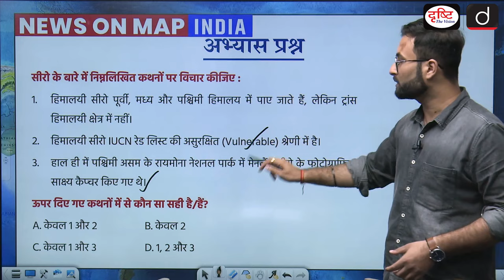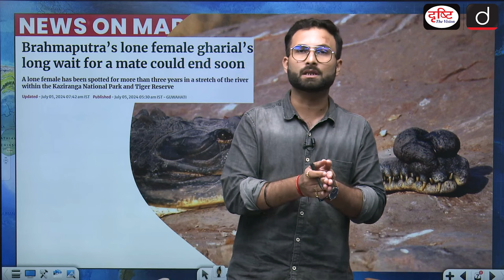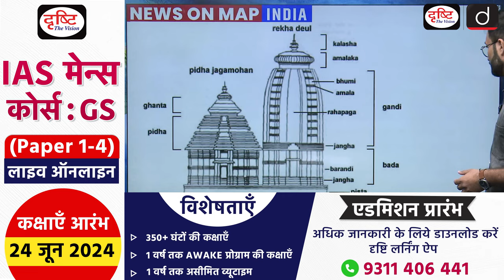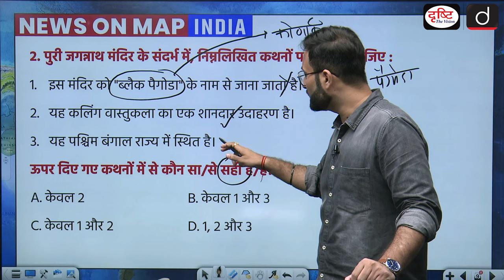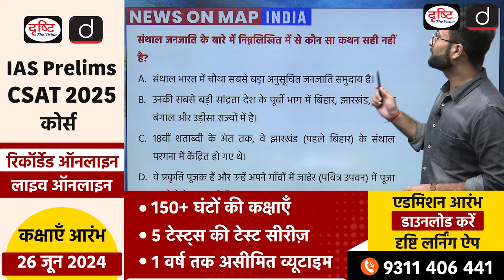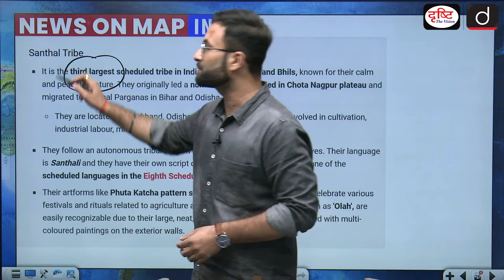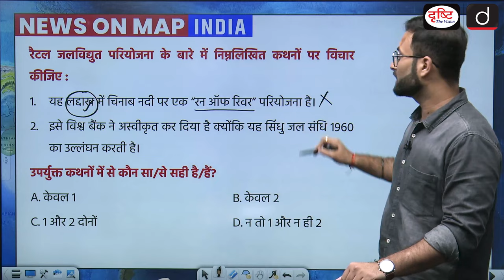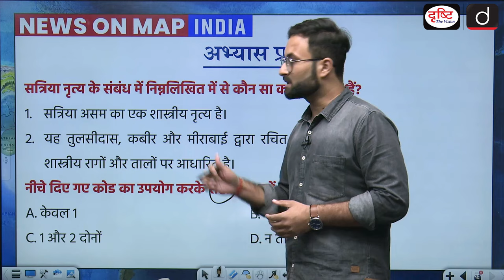NEWS ON MAP India | Ep-48 | PLACES IN NEWS UPSC 2024 | DRISHTI IAS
Dear Viewers,

Team Drishti feels glad to announce that we are Launching NewsOnMapIndia program. We have tried our best to present you with a compilation of important placesinnews in India before UPSC prelims 2025. In UPSC (CSE) prelims-2024, we got 3 to 4 questions from this program. So, we believe it will help you again much to boost your preparation towards the mapping section. In this way, it will hopefully strengthen you during UPSC (CSE) PT Exam.

The following areas are covered in this episode:

Himalayan Serow

Gharial

Pangolakha Wildlife Sanctuary

Beki River

Santhal Tribe

Boat Batch

Ratle Hydroelectric Project

1. Videos by Dr. Vikas Divyakriti

2. Concept Talk- By Dr. Vikas Divyakirti

4. Target UPSC Prelims 2024